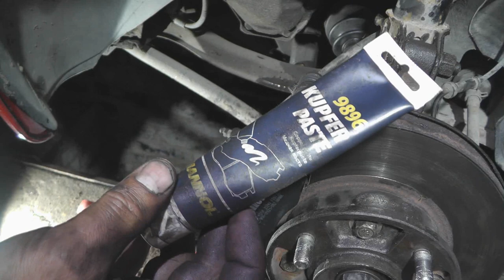Brake pad replacement (Chery QQ)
Replacing the front brake pads car Chery QQ needed because of the appearance of a squeak when braking, as well as low brake performance. Brake pads for Chery QQ car "FERODO FDB1337".
Replacement of the pads is performed in the following order:
1. Lift and place the front of the vehicle on the supports.
2. Remove the front wheel. Loosen and tighten the wheel nuts only with the vehicle on the ground.
Unscrew the two bolts securing the brake caliper to the guide pins, and remove the caliper from the hub.
4. Remove the brake pads from the brake disc by pulling them apart.
5. Use a clamp or lever to squeeze the caliper piston to its original inner position.
6. Install the new pads and reassemble the assembly in reverse order.
Video sections (chapters):
0:00 Necessary tools for changing pads
0:06 Brake pads "FERODO FDB1337"
0:19 Front brake pad disassembly procedure
0:59 How to install front brake pads
And in this video we will show you how to change a cords' dust cap (Chery QQ)